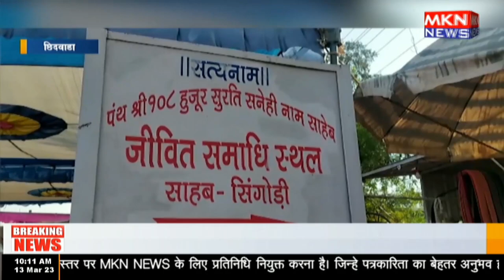जीवित समाधि स्थल पर उमड़ा जनसैलाब